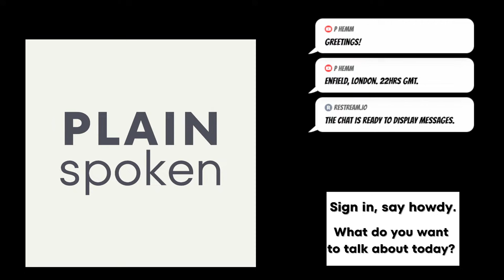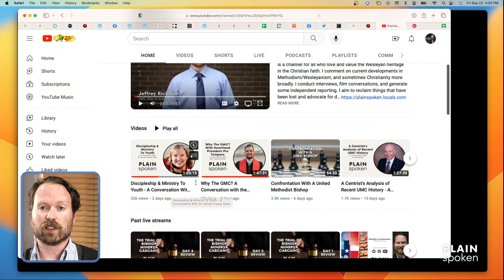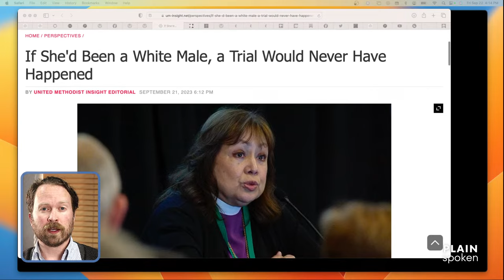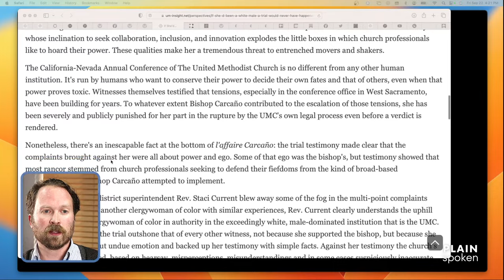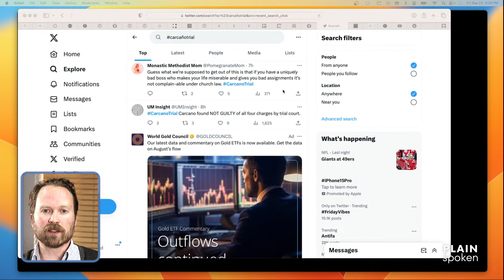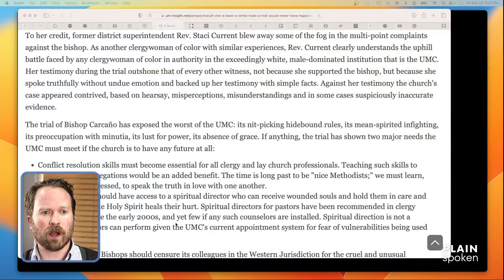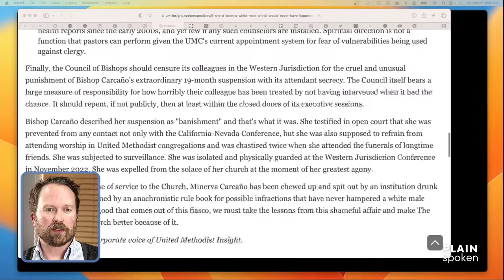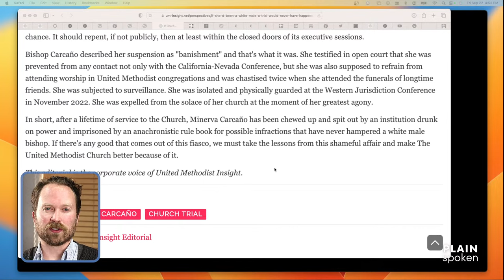Weekly Live Stream - Sept 22, 2023 - Carcaño Wrap Up & Other Developments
The verdict was made after over a year of suspension for Bishop Carcaño. I think I'll try and briefly recapitulate the incidents precipitating the charges and try to generate some final thoughts regarding lessons learned.